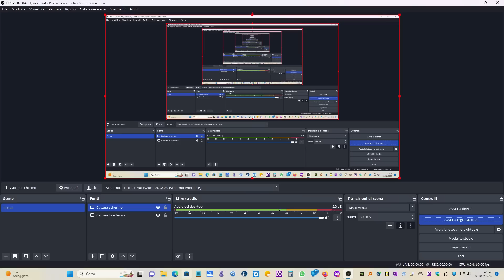VIDEOCONFERENZA ALLEGRI VIGILIA JUVENTUS LAZIO 01 02 2023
Benvenuti ad un nuovo appuntamento con le Videoconferenze Stampa di vigilia.
In questo caso specifico, a quella per cui i Bianconeri si giocano l'accesso alla semifinale di Coppa Italia.
Già, perchè al momento, questo è uno dei due obbiettivi, l'altro è l'Europa League. Imperativo: dimenticarsi del Campionato o meglio, ricordarselo molto bene per reagire, ma non farsi condizionare.
Non intendo qui parlare di qualcosa che ancora deve avvenire e per cui avremo il giusto ricorso Juve, dove finalmente si potranno ascoltare anche le intercettazioni a difesa dei Bianconeri, visto che si pubblicano soltanto le tesi accusatorie, ingiustamente.
Dunque, parola al match di domani sera, in programma alle 21:00 all'Allianz Stadium, Giovedì 02 Febbraio 2023.
Oggi, come da prassi, essendo giorno di vigilia, ecco Massimiliano Allegri con i Giornalisti. L'appuntamento è per le 14:15 di Mercoledì 01 Febbraio 2023, dal Media Center di Vinovo.
SOPRATTUTTO SEGUITE E SOSTENETE
CHE SPERO DIVENTI IL VOSTRO AGGREGATORE DI NOTIZIE PREFERITO, CON TUTTI GLI ULTIMISSIMI AGGIORNAMENTI IN TEMPO REALE, DALL'ITALIA E DAL MONDO.
GRAZIE A TUTTI DI CUORE!